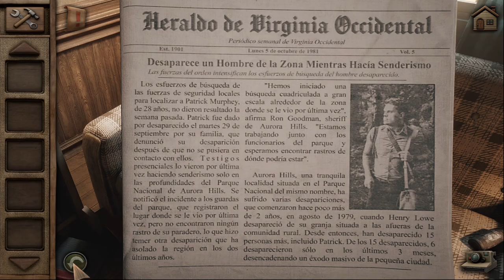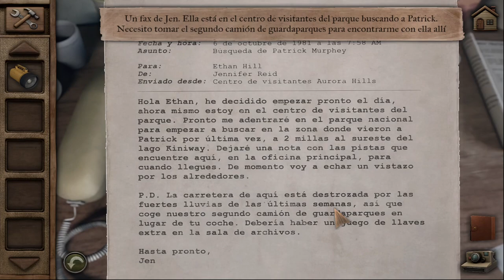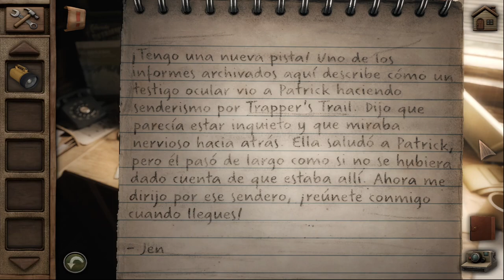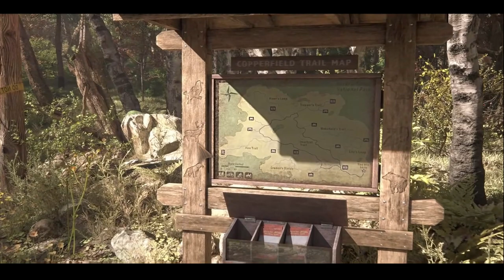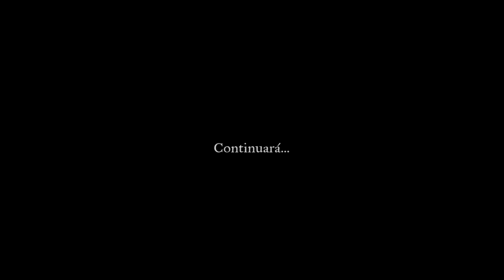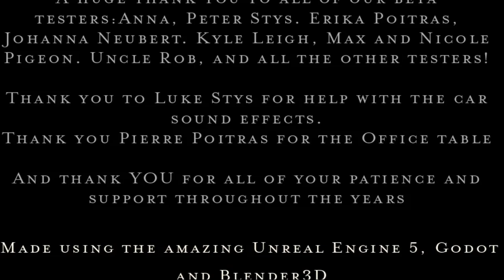Aurora Hills - Capítulo 1 - Gameplay - Español - Walkthrough - Escape Room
Enclavada en lo más profundo de los Montes Apalaches, Aurora Hills era conocida por su próspera industria y su pintoresco paisaje. Gracias a los recursos naturales de la región, Aurora Hills aspiraba a convertirse en una de las ciudades más prósperas del estado.

Sin embargo, no todo es lo que parece. Una serie de desapariciones, tanto de residentes como de turistas, han asolado la región en los últimos años, provocando el abandono masivo de la pequeña ciudad por parte de la mayoría de sus habitantes. Ahora, en octubre de 1981, el pueblo es un cascarón de lo que fue. La prosperidad que una vez bendijo Aurora Hills ha desaparecido.

Trabajando como guardabosques, debe investigar qué está pasando con estas desapariciones y responder a las preguntas que han atormentado a los residentes durante años. ¿Por qué han aumentado las desapariciones en los últimos 6 meses? ¿Por qué no hay rastros de las personas desaparecidas? Y lo más importante, ¿quién o qué podría estar detrás de todo esto? De ti depende aventurarte, en las profundidades del parque nacional, para descubrir los misterios de Aurora Hills.

Capítulo 1 del gameplay de "Aurora Hills".
Escape room desarrollado por NovaSoft Interactive Ltd y publicado en 2024.